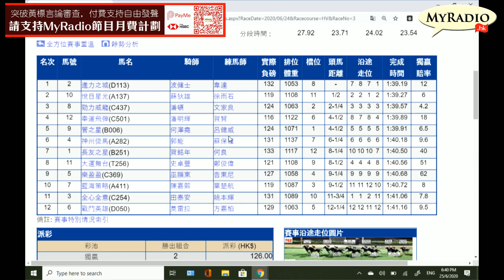黃毓民 馬後砲 200626 ep40 p3 of 3 癲狗馬膽進力之城爆冷成功下季或歸隊希斯，呂健威殺得性起連下四城重燃爭冠希望，潘頓食大四喜衛冕樂觀